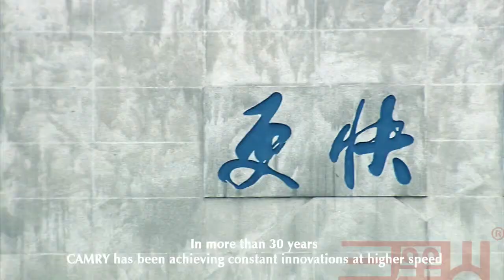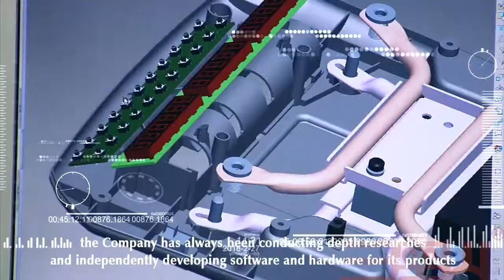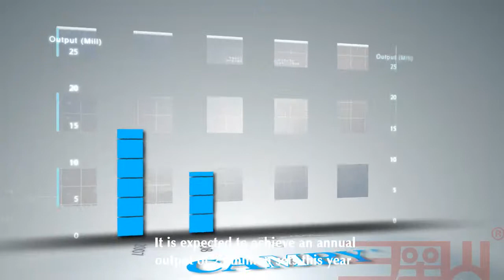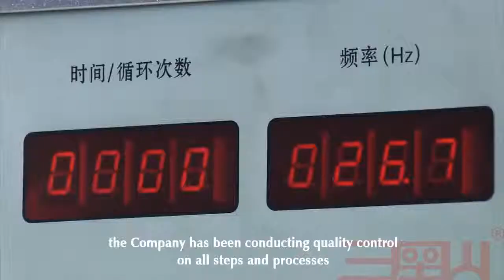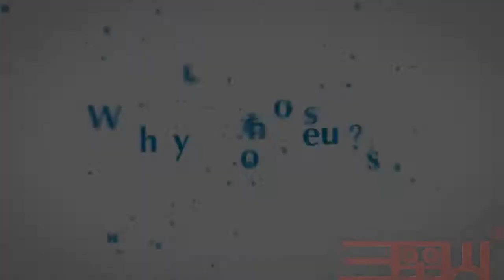Camry scale adverting video